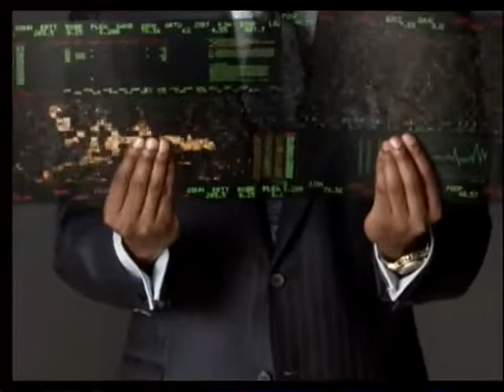TF1 27 Aout 2006 Meteo teasers Trafic Info pubs JT 13H Claire Chazal